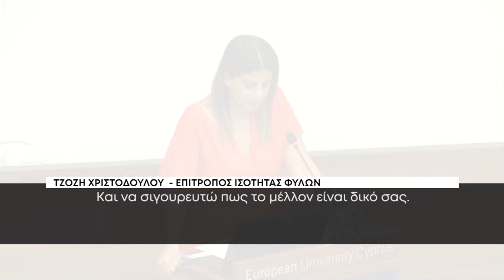38ο Παγκόσμιο Συνέδριο WAGGGS: Πλήρως ικανοποιημένοι αναχώρησαν οι σύνεδροι από 118 χώρες